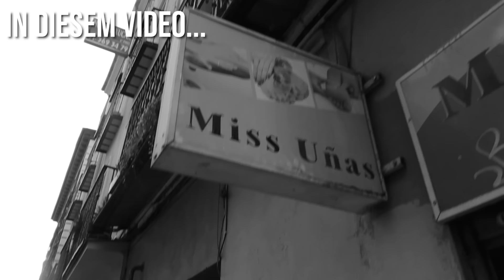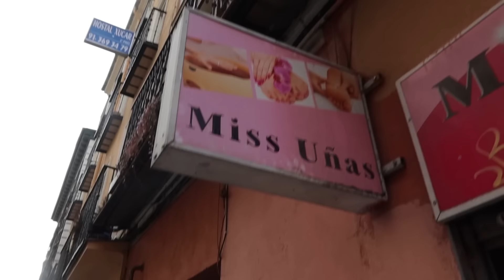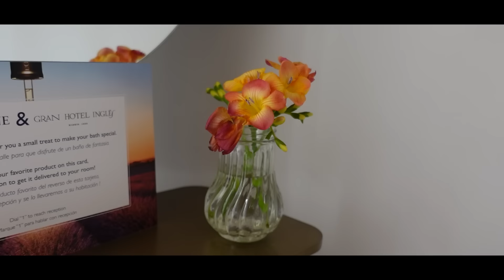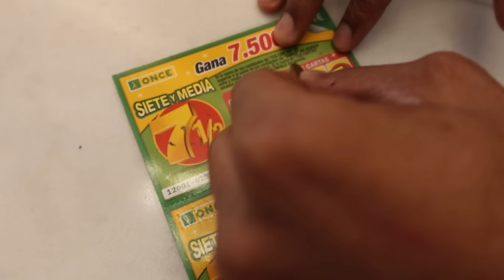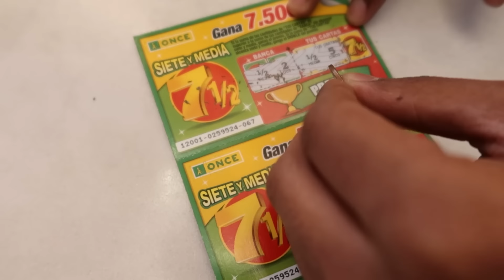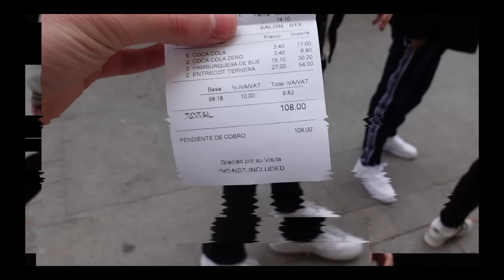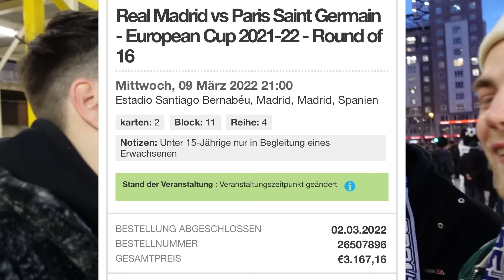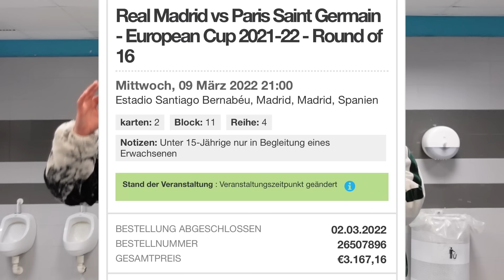10.000€ vs 100€ CHAMPIONS LEAGUE STADION VLOG! *Real vs PSG Rematch*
Real Madrid vs PSG Vlog... Das Rematch! Ein Team hat ein Budget von 100€ um das Spiel zu sehen, das andere Team 10.000€ !